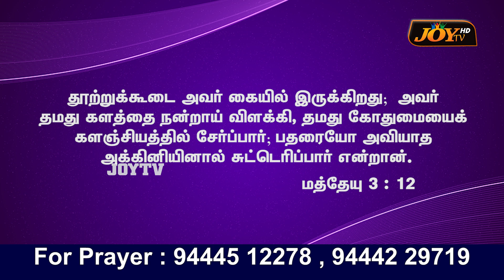அவருடைய கரத்தினால் எல்லாம் ஆகும் || Kottivakkam AG Church | Rev. K. Murali | 01.05.2023